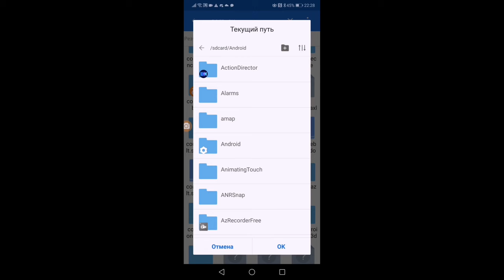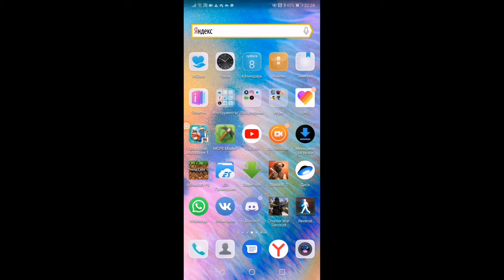🎇Мод На Standoff 2 0.10.1 Безконечные Потроны🎇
🎇Кеш Распоковать В Sdcard/Android/Obb